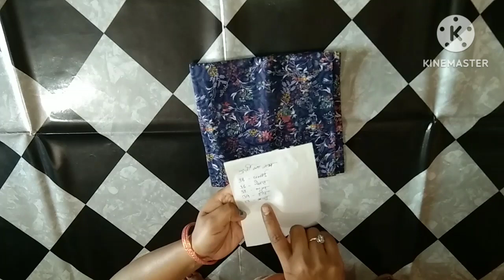kurti /suit cutting and stitching step by step/ easy kurti cutting for beginner's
in this video, I will show you kurti / suit cutting step by step for beginners with very useful sewing tips.

suit cutting for beginners
kurti cutting kaise kare
kurti cutting step by step
sewing tips
kameez cutting

full watching ke liye thank you 🙏🙏